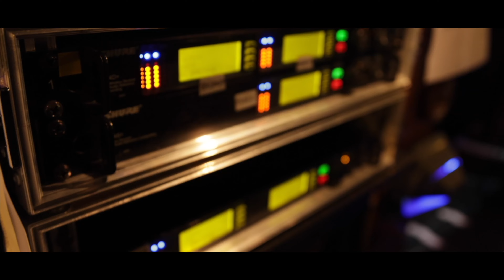bande annonce 90 minutes Berleand Demaison